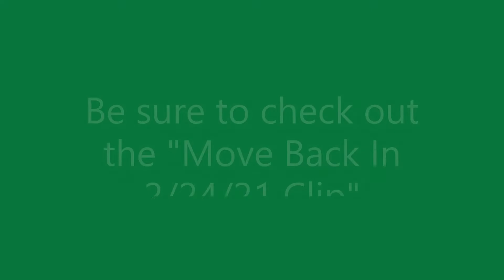Clean Up 2/24/21 Mandy Has HUGE Pile! ... Smith Ave (Formerly Tweaker Cam)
Smith Ave Live (Formerly Tweaker Cam)